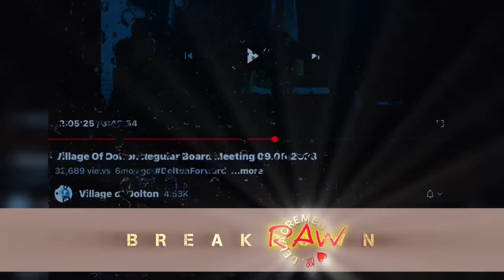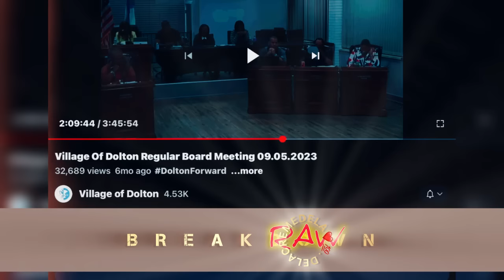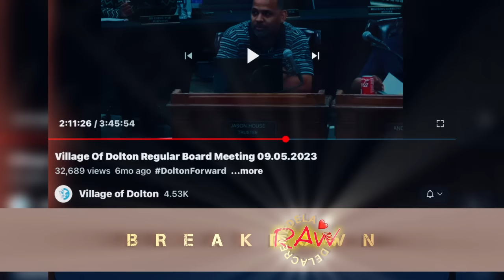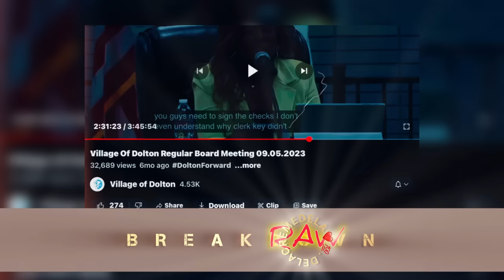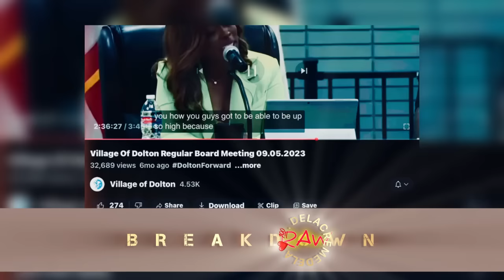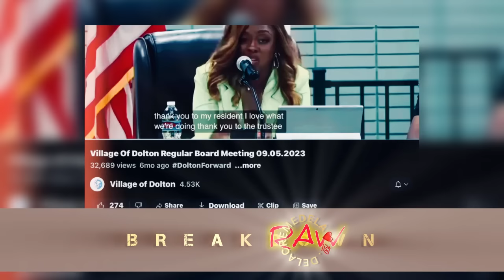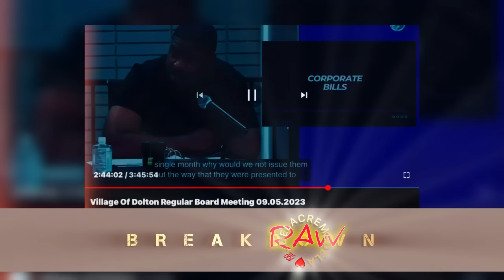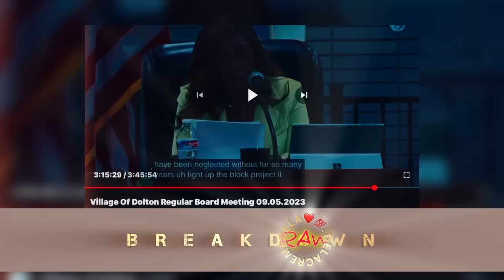Super Mayor COVERED UP A Milli Plus DEFICIT Until Victims Did This | BREAKDOWN | DELACREMEDELA ￼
This is not for kids. Don’t bring your sensitive ears.￼

This one’s pretty long, you might want to grab a snack.